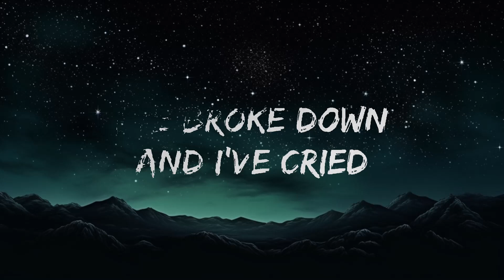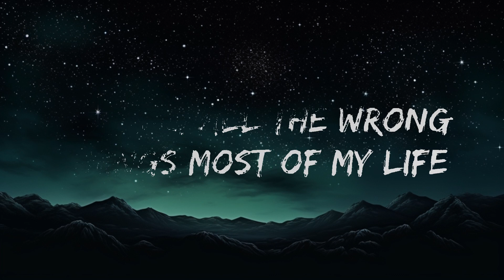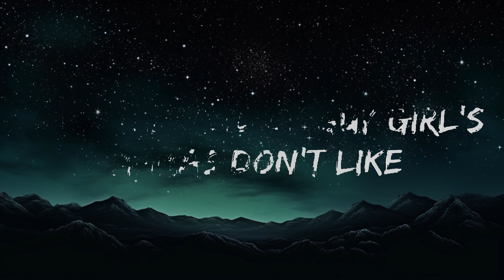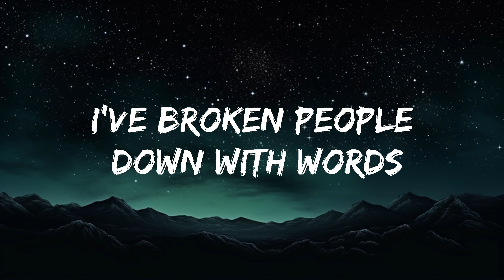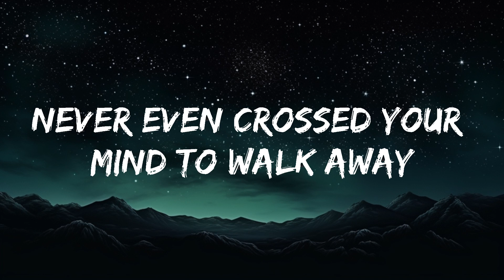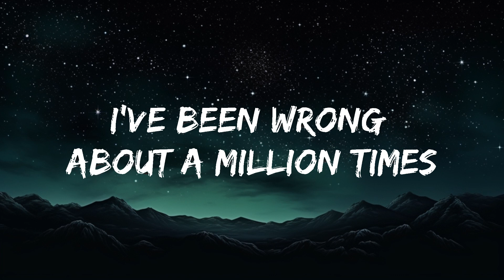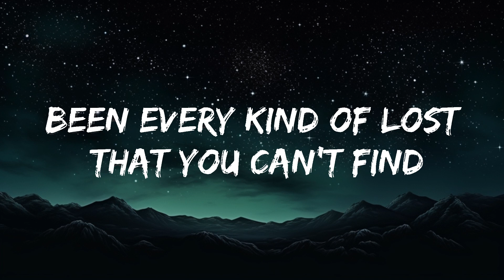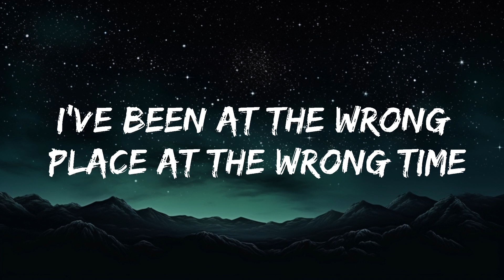Marshmello & Kane Brown - One Thing Right (Lyrics) The World Of Music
🎵 Marshmello & Kane Brown - One Thing Right (Lyrics)

🎤 Lyrics: Marshmello & Kane Brown - One Thing Right

I’ve cheated and I’ve lied
I’ve broke down and I’ve cried
I’ve got nothing to hide no more
I’ve loved and I’ve hurt
I’ve broken people down with words
More grace than I deserve, for sure
Known to be crazy, known to be wild
Mama had herself a little devilish child
Ain’t no stranger to the troubles at my door

I’ve been at the wrong place at the wrong time
Chasing all the wrong things most of my life
Been every kind of lost that you can’t find
But I got one thing right
Been the kind of guy girl’s mamas don’t like
Running with the wrong crowd on the wrong nights
‘cause I’ve been wrong about a million times
(baby I got one thing right)
Yeah, I got you
I got one thing right

You saw right through my pain
Kept us patient while I changed
Never even crossed your mind to walk away
When I was getting crazy, reckless, and wild
Acting like my mama’s little devilish child
It took a heart like yours to find its place

I’ve been wrong about a million times

Been every kind of lost that you ca